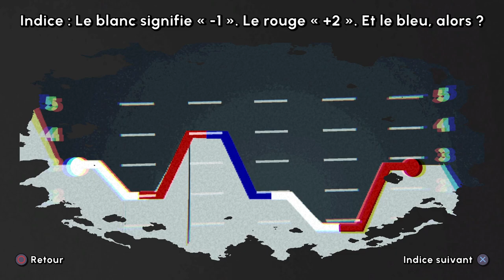Escape Academy - Coop Gameplay FR (Part 1)